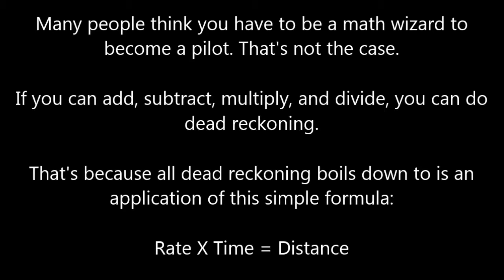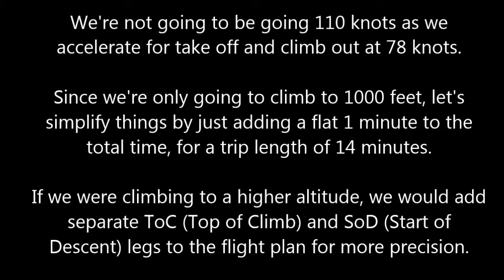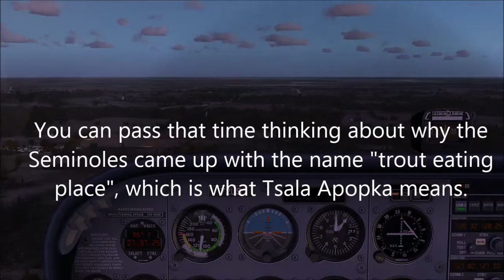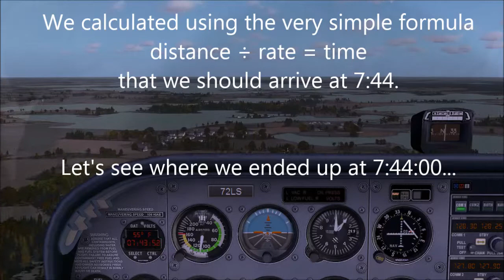Five minute flight lesson ✈ Dead reckoning: The C&C Navigation Factory (FSX Cessna 172)